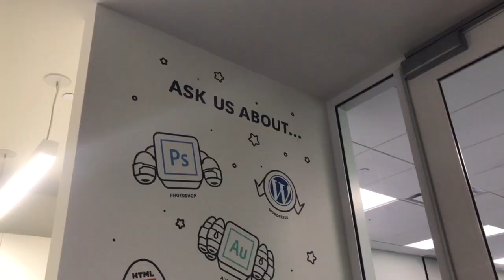The Annenberg Experience